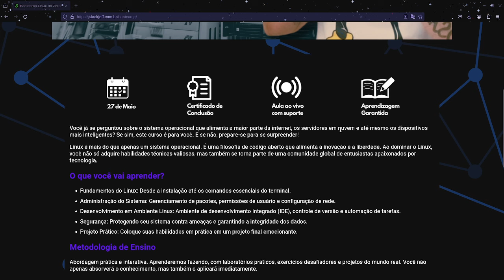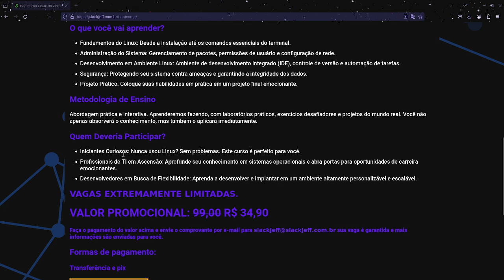Bootcamp Linux do Zero